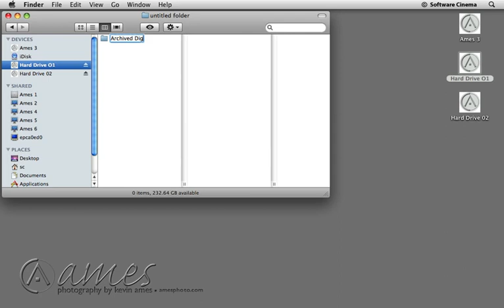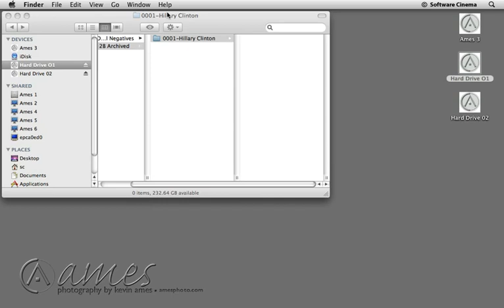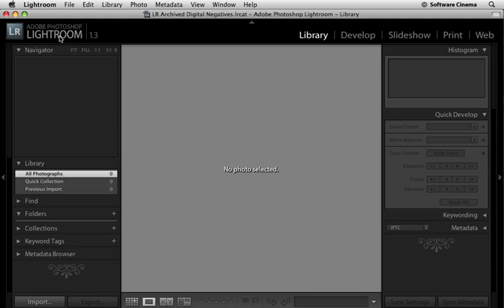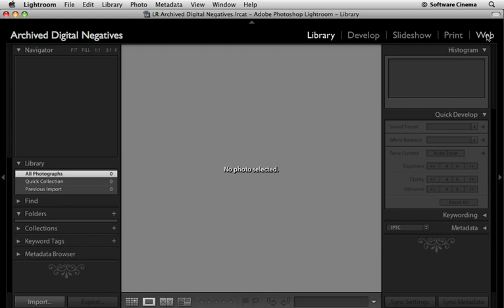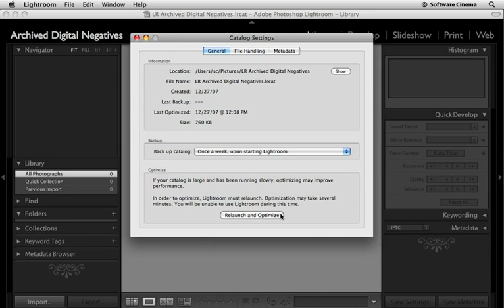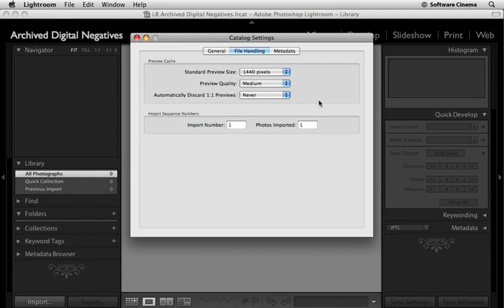Photoshop Lightroom Drive Setup and Catalog by Kevin Ames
Bulletproof archiving using Adobe Photoshop Lightroom. Shows the important settings, presets and processes. From his program 'Photoshop Lightroom Workflow'.